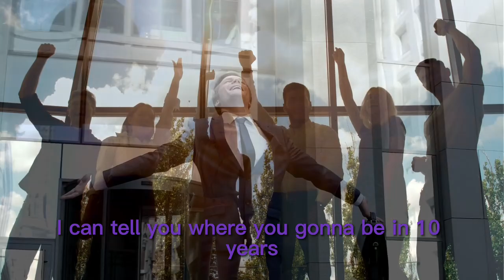Best Short Motivational Speech Video - 24 HOURS - 1-Minute Motivation #2024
Có động lực! Lấy cảm hứng! Video này có một số động lực và nguồn cảm hứng lớn nhất từ một trong những diễn giả giỏi nhất của thời đại chúng ta

CHỈ những bài phát biểu tạo động lực TỐT NHẤT mới được đăng trên kênh này để truyền cảm hứng và động lực cho bạn!

Hãy nghe bài này hàng ngày để có động lực đạt được ước mơ và thành công!

Tất cả những video này đều nhằm mục đích thúc đẩy và truyền cảm hứng. Nếu bạn cần thêm động lực trong cuộc sống thì không cần tìm đâu xa. Động lực là công cụ giúp bạn thực hiện bước đầu tiên hướng tới ước mơ của mình. Nhiều người đang thiếu động lực và cảm hứng do chương trình truyền hình, những người xung quanh họ, công việc của họ, v.v. Hôm nay hãy chọn thành công và tôi hy vọng những video tạo động lực của tôi có thể hỗ trợ bạn trong hành trình đi đến định mệnh của mình. Cảm ơn!

Đăng ký tài khoản:
Crypto: